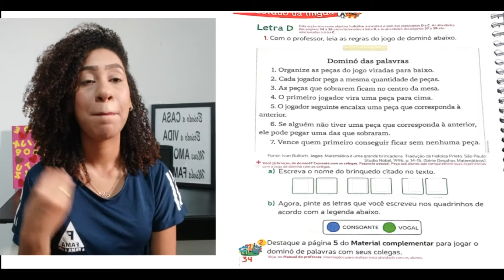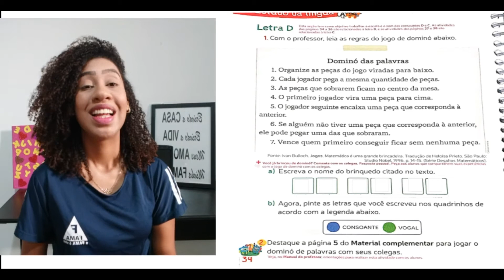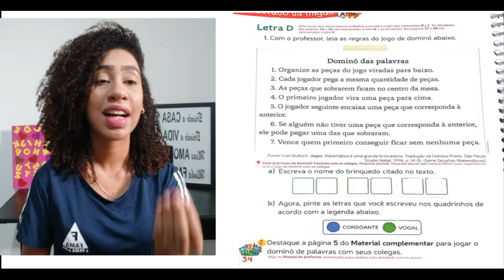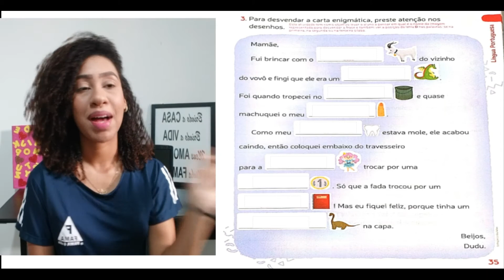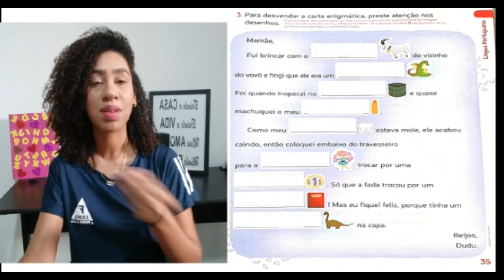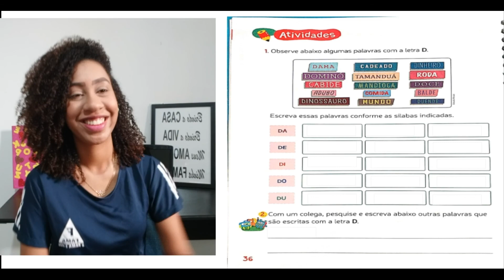1 ANO. AULA DIA 22/06 - PORTUGUÊS: DOMINÓ DE PALAVRAS - PÁGINAS 34 A 36. PROFª JESSICA.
Aula destinada aos alunos da instituição FAMA.